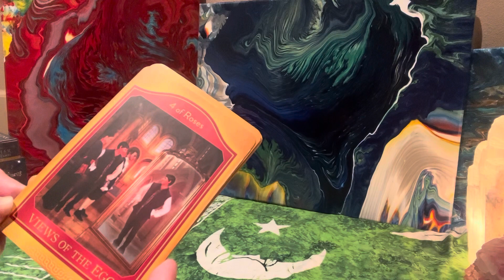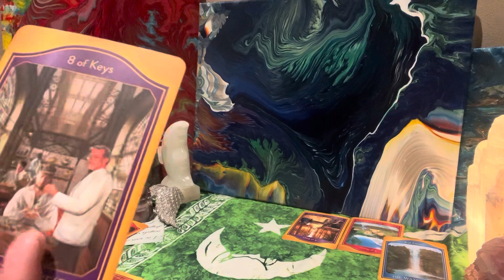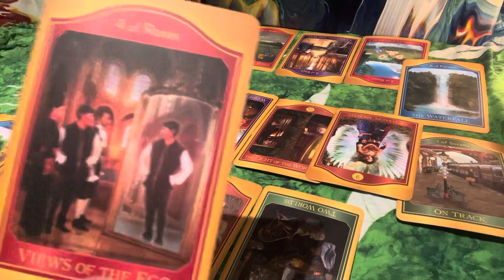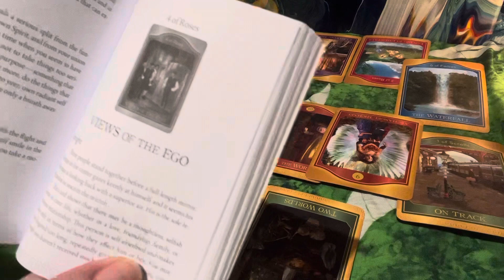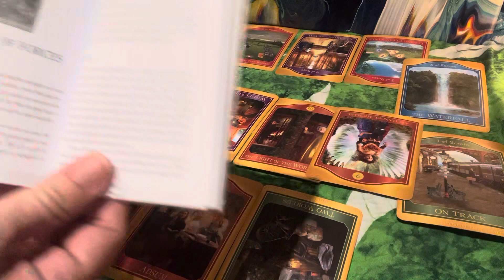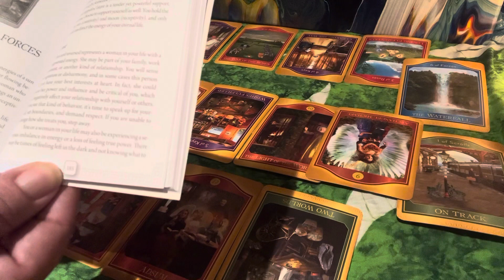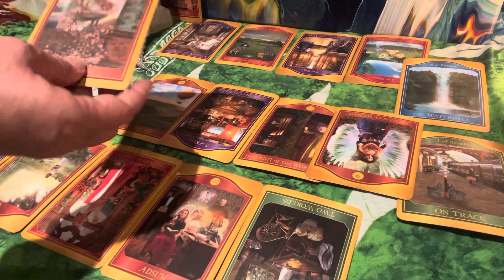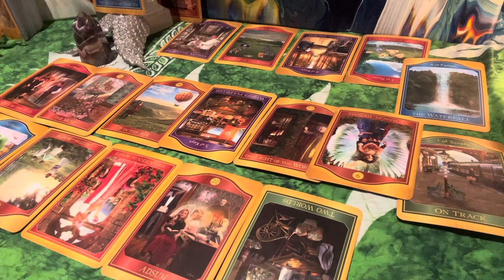Aries ♈️ A Look Ahead The Akashic Tarot Wheel of Life for 2024 Yearly Message